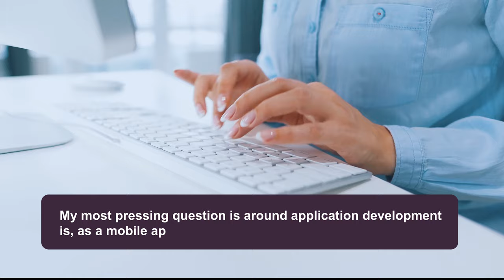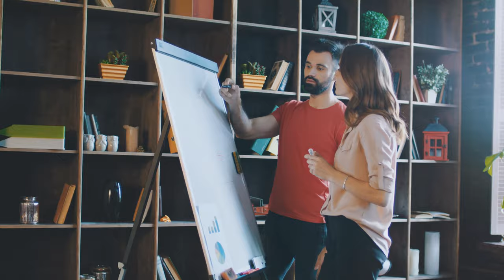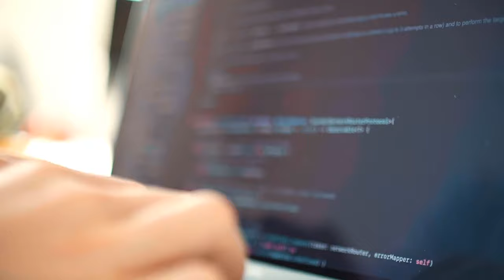How to Stay Current in Tech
In this video, I answer a viewer's question on the best way to stay current in tech.

0:00 Intro
0:25 Viewer question
1:14 1. Use your passive time wisely
5:05 2. Follow popular developer accounts and evangelist accounts
6:18 3. Follow popular YouTube channels
7:40 4. Take courses
8:35 5. Create a test project within a simple domain